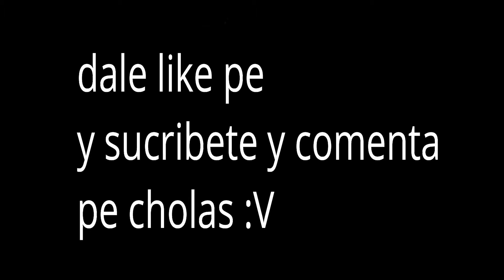tomas el tren esta de fiesta :V (alan gamer xd)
les gusta este video si pues comenten en los comentarios plis porfa adiós y espero que lo disfruten